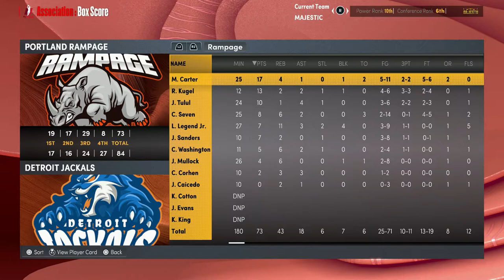Premier Simulation Basketball - Portland Rampage at Detroit Jackals